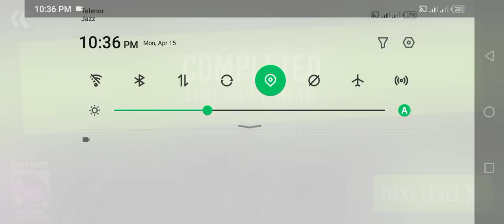Real Sports Car Driving Simulator 3D - Multi-Storey Cars Parking - Android GamePlay